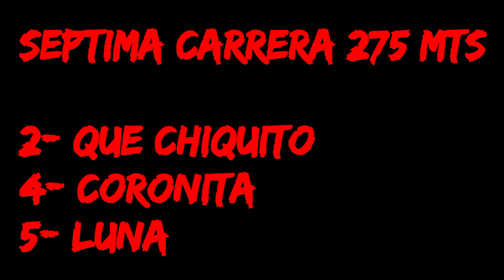LUNA Club Hípico Añelo - Añelo - Neuquén 05-11-2023